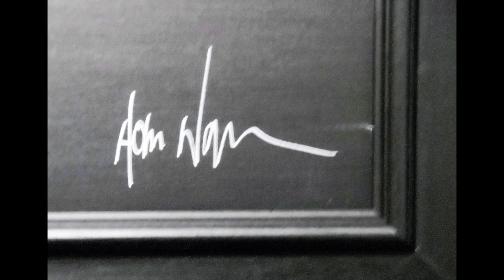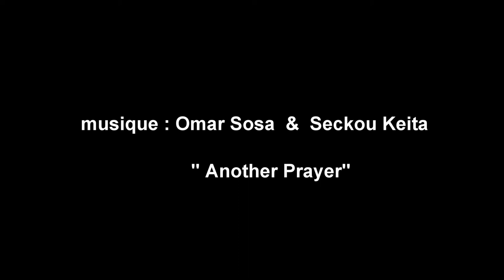Hom Nguyen par Anne-Marie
Première visite à l'expo : un agacement devant une technique que je trouve trop agressive. . . Recherche, lectures.  .  m'ont permis  de donner sens à ce travail  et respect à l'artiste .